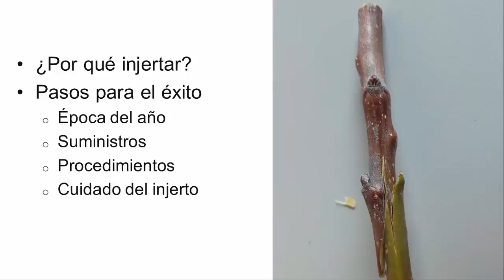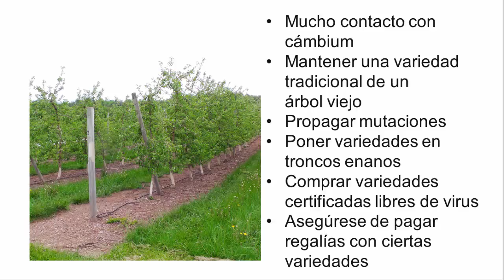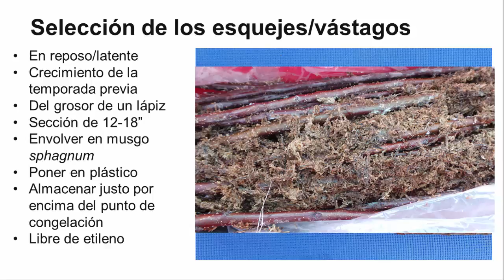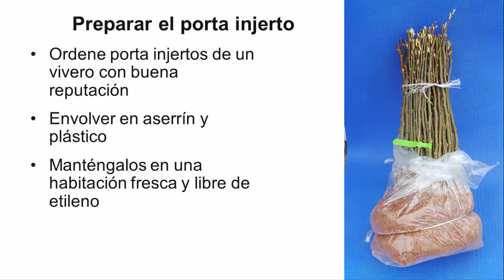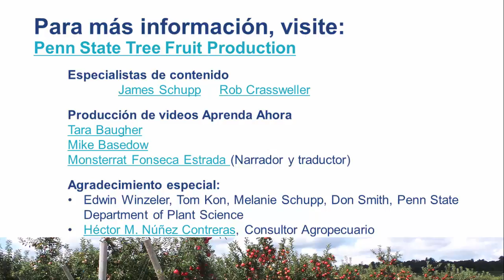Injerto inglés o de lengüeta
¿Tiene un árbol antiguo en el que le gustaría injertar una variedad moderna con raíces más pequeñas? ¿Encontró alguna variedad que le gustaría evaluar? En este video, discutiremos cómo injertar estas variedades en la base de su preferencia. Parte de éste proyecto es financiado por: Agriculture and Food Research Initiative of the National Institute of Food and Agriculture, Grant # 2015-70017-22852.